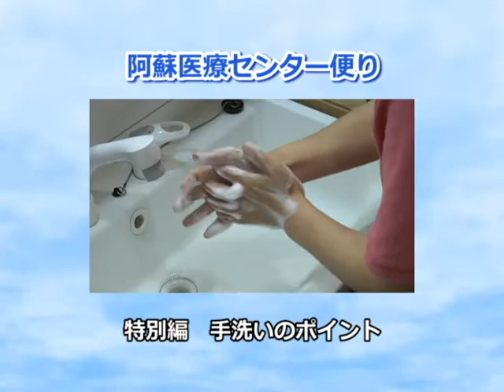阿蘇医療センター便り 特別編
阿蘇医療センター便り第8回のノロウィルス対策から、手洗いのポイントを再編集しました。
新型コロナウィルスの感染拡大防止の為、こまめな手洗いを行いましょう。